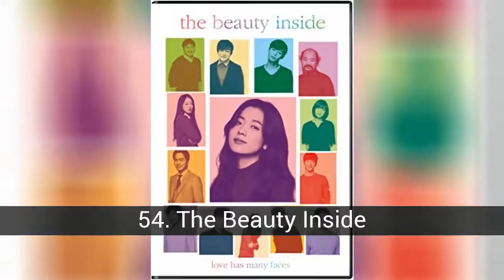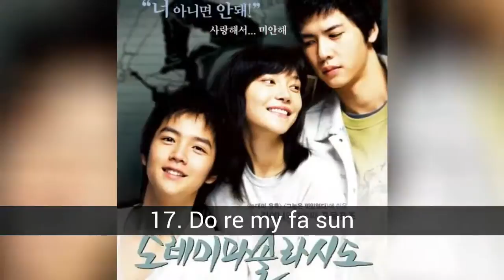Best Asian movies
List about best Asian movies

I leave a list of Asian movies that I consider the best. Vote for your favorites

In this list about best Asian movies you can find:
74. Tazza The Hidden Card
73. Speed Scandal
72. Architecture 101
71. Turn Left, Turn Right
70. Almost love
69. Wedding dress
68. Very ordinary couple
67. Antique bakery
66. Too beautiful to lie
65. All About My Wife
64. Hello Stranger
63. Il Mare (The sea)
62. Campus Confidential
61. Finding Mr. Destiny
60. Humming
59. My boyfriend is type b
58. Snow is on the Sea
57. Two Faces of My Girlfriend
56. Sang Woo and her grandmother
55. Daisy
54. The Beauty Inside
53. The art of seduction
52. My Mighty Princess
51. My Girlfriend is an Agent
50. Ai Pray! Love Me!
49. Kiss Me, Kill Me
48. 19 nineteen
47. Love me not
46. The Older Brother
45. The classic
44. Cyrano Dating Agency
43. Windstruck
42. Your Lie in April
41. Love so divine
40. Today's love
39. More than blue
38. A moment to remember
37. Bokura ga ita
36. Page 198 of the book
35. Jackal Is Coming
34. Hear me
33. Innocent Steps
32. My tutor friend
31. Dating on earth
30. Love 911
29. Paradise Kiss
28. My sassy girl
27. Lovely complex
26. Clover
25. Train To Busan
24. Koukou Debut
23. My little bride
22. Strobe Edge
21. A werewolf boy
20. He was cool
19. Chilling romance
18. My PS Partner
17. Do re my fa sun
16. Kyou Koi wo Hajimemasu
15. Seducing Mr. Perfect
14. Always
13. Ao Haru Ride
12. You're my pet
11. I Give My First Love to You
10. The first love of a millionaire
9. LDK
8. 200 pounds of beauty
7. Say 'I love you'
6. Baby and me
5. a little thing called love
4. 100 days with the arrogant lord
3. Kimi ni todoke
2. Koizora
1. Close range love

75. My girl and I
Kim Su Ho (Cha Tae Hyun) is a young student, like Su Eun (Song Hye Kyo) a very beautiful girl, who is admired and desired by the boys, but she decides to start a romance with Su Ho, which causes the strangeness of all his companions when looking at someone, who is not very handsome or has much opportunity with girls. Thus begin the jealousy of the friends of Su Ho, everything goes well between them, they come to discover that they have much in common, but Su Eun has a secret, both have to face what seemed to be a splendid and eternal happiness.

74. Tazza The Hidden Card
Ham Dae Gil, a young man with talent for the game, is reunited with who was his first love, Heo Mi Na. Meanwhile, in the world of players and scam artists, a network of conspiracy makes him a scapegoat.

73. Speed Scandal
Nam Hyun Soo was once a popular star and idol among teenagers who worshiped him as a God. Now in her mid-thirties, she remains a coveted celebrity and host of a popular radio show. But one day, a very young single mother named Jung Nam sends her stories to the radio show hosted by Hyun Soo. His stories are about his longing to meet his father whom he has never seen before, they grab the nation and catapult the qualifications to make it the most popular program. But to his surprise, Hyun Soo later faces none other than Jung Nam, and his 7-year-old Gi Dong. Jung Nam and Gi Dong invade Soo Hyun's house and his radio station, claiming that Hyun Soo is his father. While Hyun Soo, he does what he can to save his celebrity image.

72. Architecture 101
The story that begins when architect Seung Min is visited for his first love during his college years, Seo Yeon. The story begins when Seo Yeon asks him to re-build his old house.

71. Turn Left, Turn Right
It is the story about two people living in buildings side by side, separated only by a wall, and they are always close to each other, but for some strange reason they never seem to meet. The protagonists are Takeshi Kaneshiro and Gigi Leung. Both lead a similar life. They are lonely and talented artists, but without luck. Kaneshiro, a musician, violinist, in search of work; Leung, translator of horror novels, but passionate about poetry. They are soulmates, lonely souls. Their lives are lines that have been crossed over time without them knowing. One day they cross by chance, but fate may want to separate them again or perhaps unite them eternally

70. Almost love
Close friends of childhood, Ji Hwan and Dal Lae, both begin the institute in the same school. Ji Hwan's hero is Jackie Chan, and his dream is to become a world hero of action movies, and Dal Lae wants to become an actress. The two always fight and are brutally honest with each other. However, they are always there for each other when each of them needs help, and their friendship is the envy of many people.